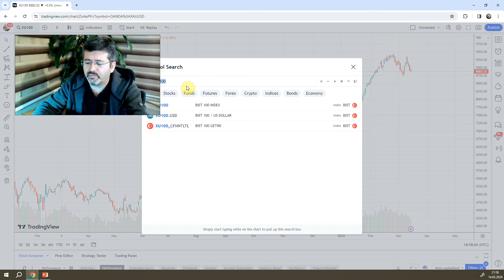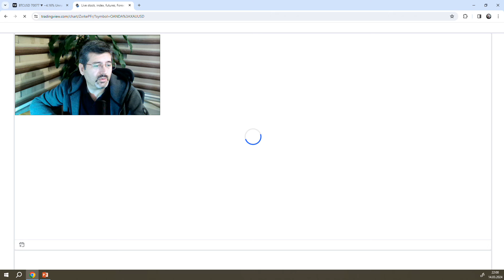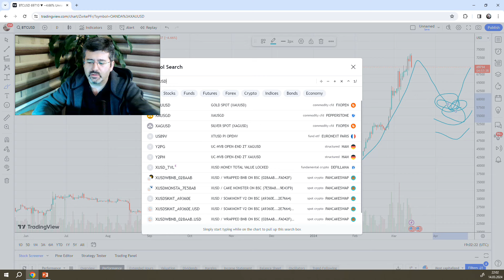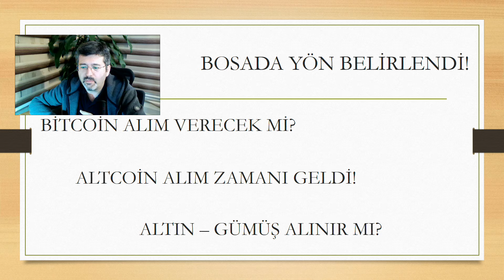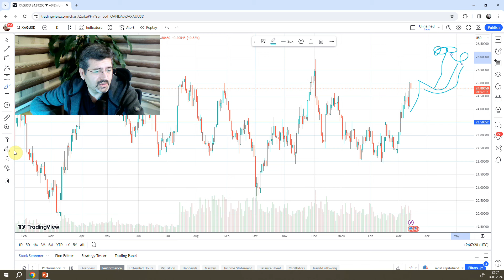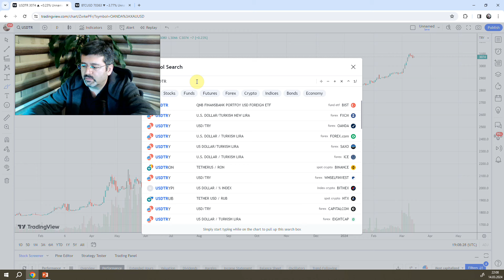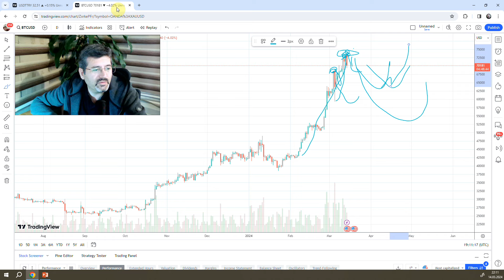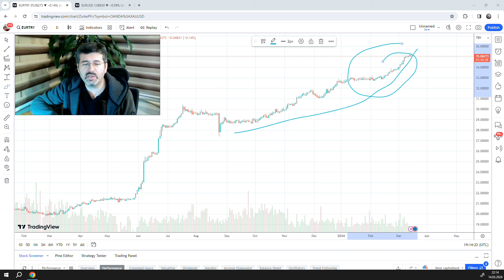BORSA ÇAĞI KAPANDI, ALTCOİN ALMAK BATIRIR, ALTIN DEĞERLENDİ, BİTCOİN DERİN DÜŞMEDEN OLMAZ.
NEREDELER?
NEREYE GİDERLER?
NEZAMAN ALINIR?
NEZAMAN SATILIR?

Yatırım tavsiyesi olmayıp, kendi fikirlerimi paylaştım.